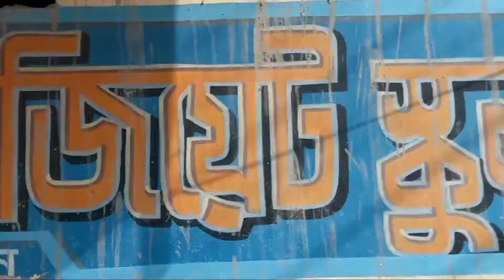উত্তরখান কলেজিয়েট স্কুল ঢাকা ক্যাম্পাসের বর্তমান খন্ড চিত্র। ইফাজের স্কুল। November -2021।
raidbd shykhseraj upliftbangladesh raidbd shykhseraj upliftbangladesh Assalamualaikum everyone. উত্তরখান কলেজিয়েট স্কুল ঢাকা ক্যাম্পাসের বর্তমান খন্ড চিত্র। আমার ছেলে ইফাজের স্কুল। November -2021।

স্কুল ক্যাম্পাসের বর্তমান খন্ড চিত্র। Vlogs. উত্তরখান কলেজিয়েট স্কুল ঢাকা ক্যাম্পাসের বর্তমান খন্ড চিত্র। আমার ছেলে ইফাজের স্কুল। November -2021। স্কুল ক্যাম্পাসের বর্তমান খন্ড চিত্র। Vlogs.